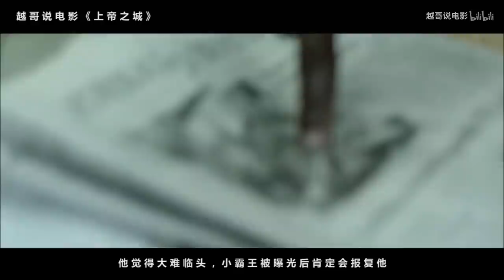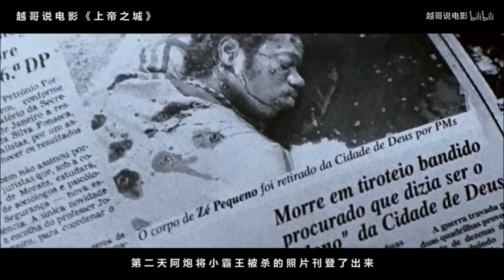【越哥】豆瓣8.9分，一部令人胆战心惊的犯罪片，这类型电影只看它就够了！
《上帝之城》是2002年由费尔南多·梅里尔斯执导，马修斯·纳克加勒、艾莉丝·布拉加、索·豪黑主演的一部惊悚电影。影片围绕上帝之城展开，一个出生于贫困家庭的黑人小孩布斯卡，弱小的他害怕成为一个罪犯，满足于一份低薪的工作。因为他拥有一双善于发掘生活的艺术家的眼睛。最后，他成为了一位职业摄影师。